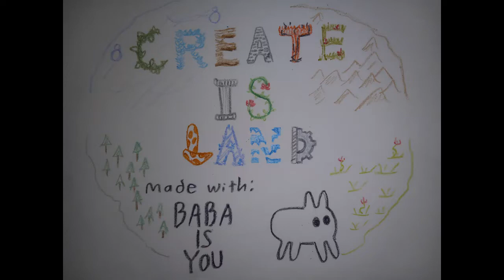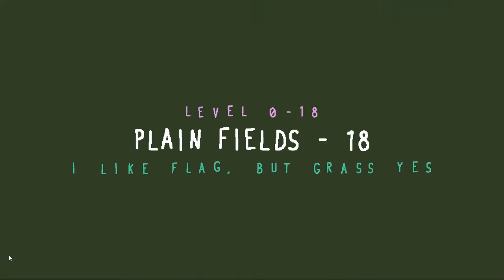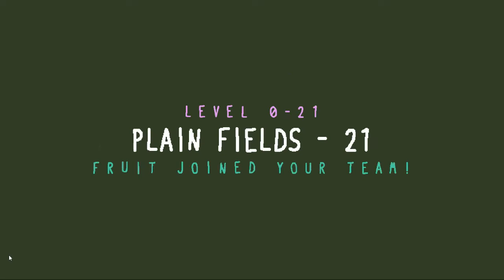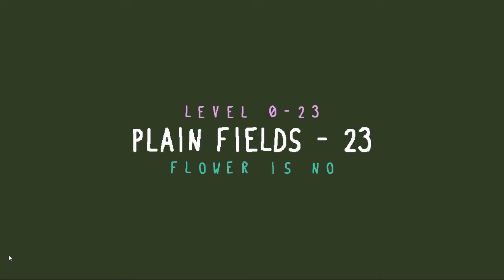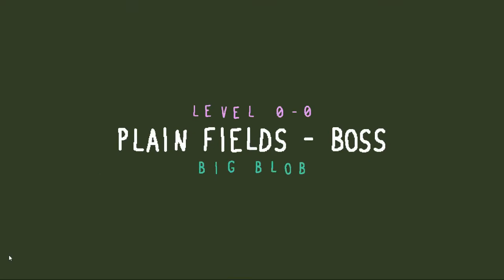Baba is You Levelpack: Create is Land, Area 1, Plain Fields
"Create is Land" is made with the puzzle game maker "Baba is You".  This is area 1, Plain Fields.  Hopefully this inspires you to challenge yourself to puzzles or, create worlds and areas.